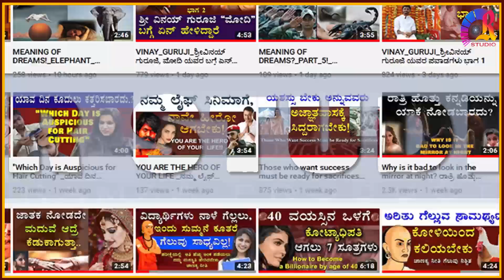ANCHOR ANUSHREE ! ಅವನು ಶುಗರ್ ಡ್ಯಾಡಿ.. ಇವಳು ಶುಗರ್ ಬೇಬಿ..! ಏನ್ರೀ ಇದೆಲ್ಲಾ...?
Drug Case ನಲ್ಲಿ ಅನುಶ್ರೀ, ಇಂದ್ರಜಿತ್​ ಲಂಕೇಶ್​ ಹೇಳಿದ್ದೇನು ?

ಡ್ರಗ್ಸ್ ಪ್ರಕರಣ ಸಂಬಂಧ ಮಾತನಾಡುತ್ತಾ ಕಣ್ಣೀರಿಟ್ಟ ಕಿಶೋರ್ ಅಮನ್ ಶೆಟ್ಟಿ